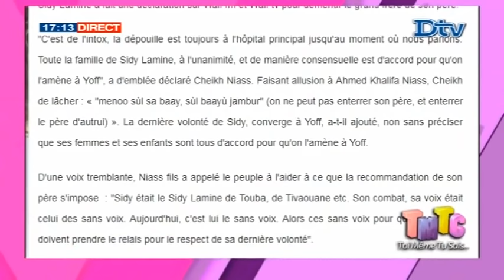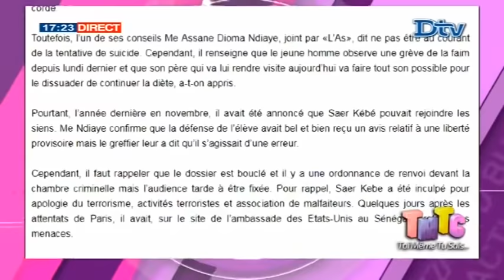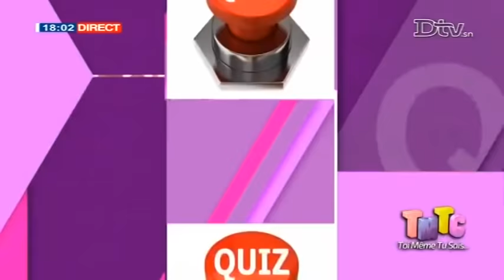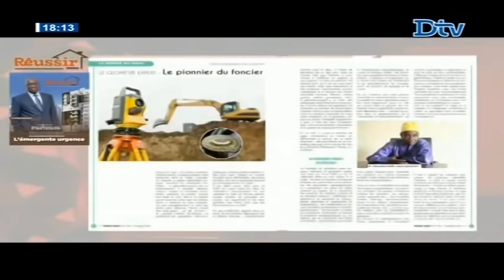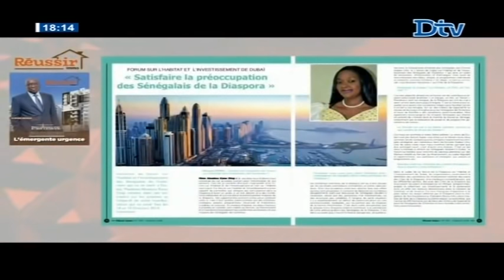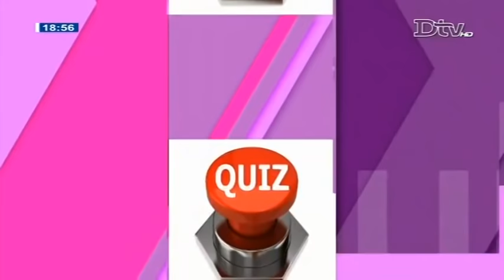TMTC du jeudi 06 déc. 2018